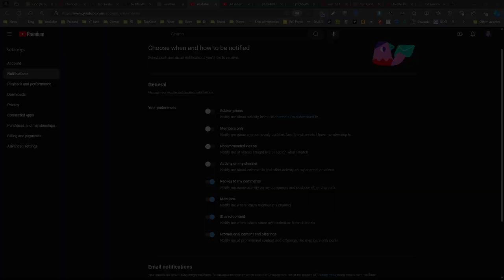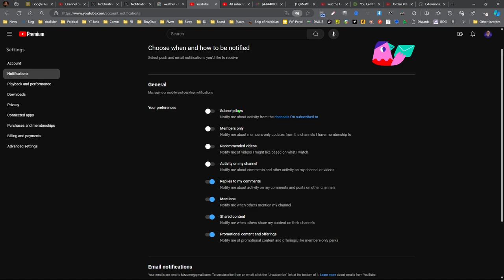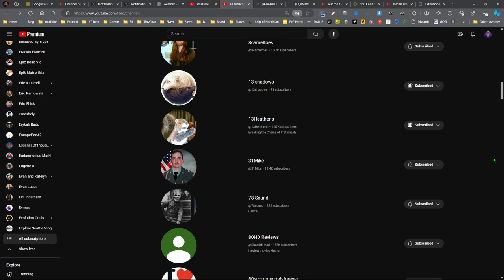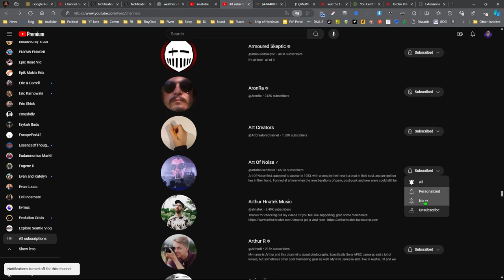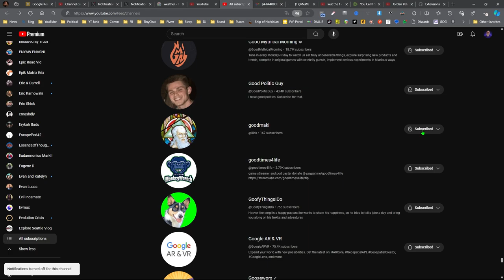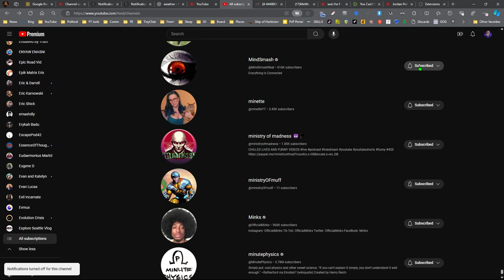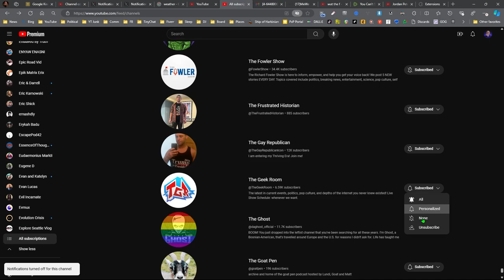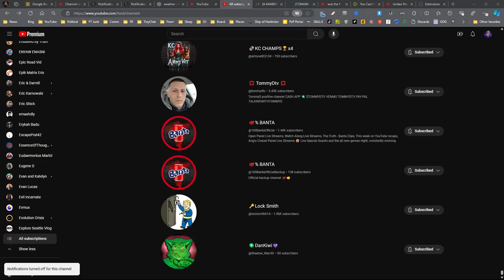YouTube's unfortunate new notification options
K or spacebar to pause the video.  Once paused, use the comma or a period to go forward or back a frame.